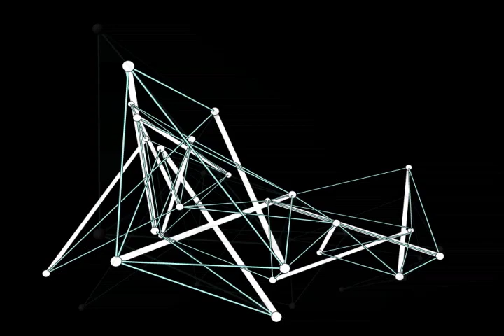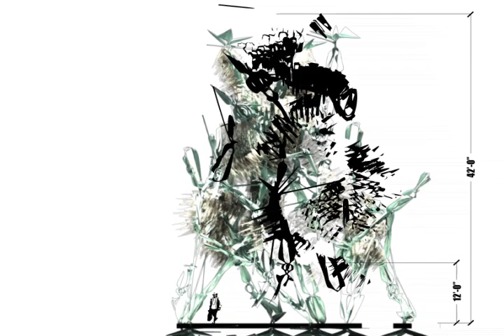collapsing_botanical.mov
GSAPP Advanced Studio-1: Hernan Diaz Alonso and Eric Carcamo // This botanical garden is first an experiment in structural collapse and second an experiment in blurring the boundaries between ornament and structure, where ornament acts in a structural--and excessive--way. The structure is based on compressive and tensile relationships between a series of ornamental components and integrated cables. Acting as a tensegrity system, the structure is sensitive to asymmetric loads and changes in the environment. A meshed interior skin spans the appendages and creates pockets for plant growth. The weight of the plants trigger localized movement that vibrates throughout the structure.